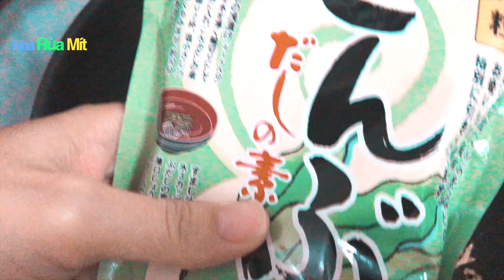tự làm bánh tráng trộn sa tế tôm siêu cay ăn không nổi luôn hihi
Gia đình mình đang sống ở Nhật. Rất vui được làm quen và giao lưu cùng các bạn!